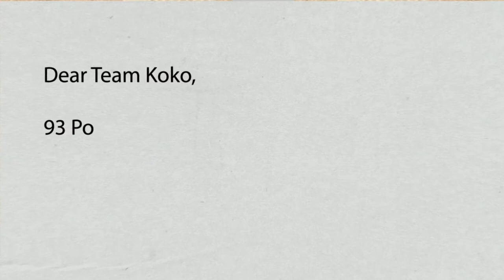Striking the Right Fitness Balance: Why I Koko Episode 5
Last year, Don Birdwell finally had enough of being overweight. He joined a gym and was diligent about aerobic exercise. The weight dropped off, but then suddenly stopped - even though he was restricting himself to eating a very low calorie diet.  Don soon discovered that it wasn't just fat he'd lost by doing all that cardio. He'd lost a lot of lean muscle, too, and he wanted it back! Watch the transformation in Don's health when he struck the right balance of strength and cardio training at Koko FitClub.

At Koko FitClub, our goal is to help millions of people change their lives for the better by simplifying the way they get healthy. And everyday, we are fortunate enough to hear from members the amazing, transformative things that happen when people are given a workout that actually works for them. That's what makes Koko FitCub different.

Koko Nation, we are so proud of what you are accomplishing across the country that we want to celebrate your successes by turning YOUR stories into "Why I Koko" episodes.